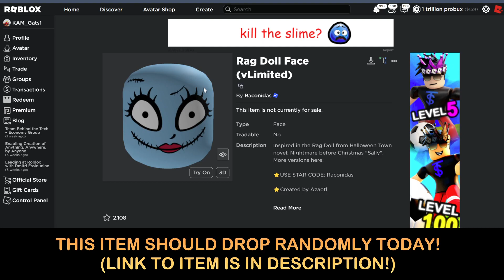[HURRY] "Rag Doll Face" FREE LIMITED RELEASING RANDOMLY TODAY!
This FREE UGC Limited is releasing randomly today!